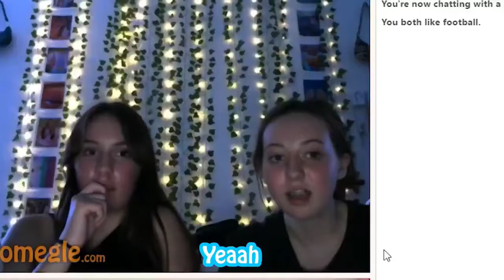Omegle heaven in here Indian boy on Omegle 😎. 🤟.